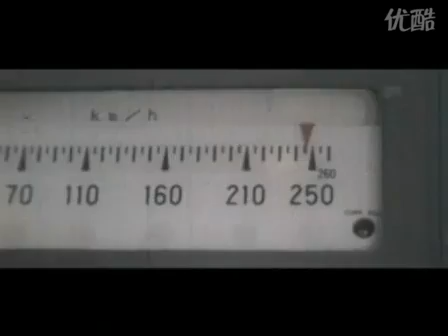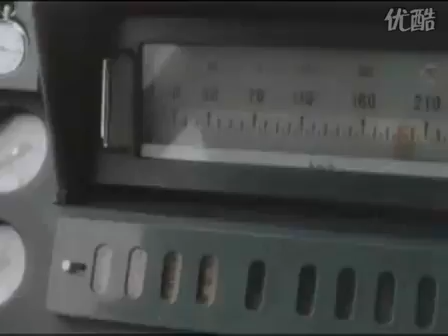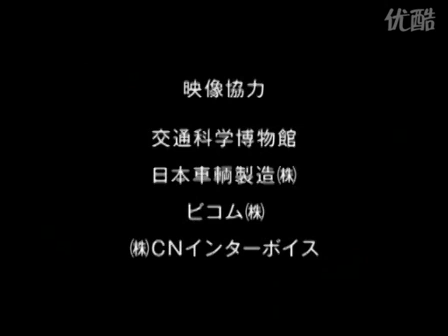新干线0系退役